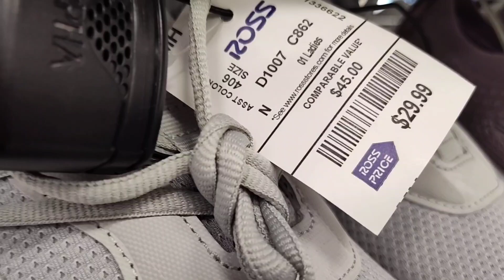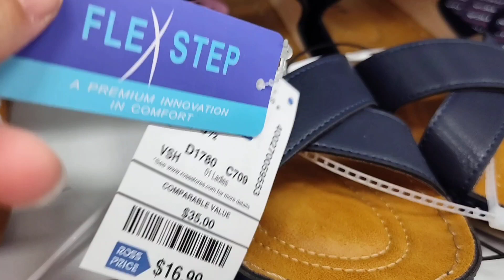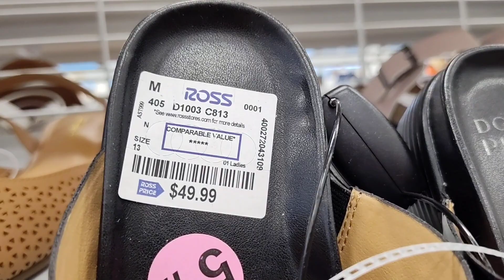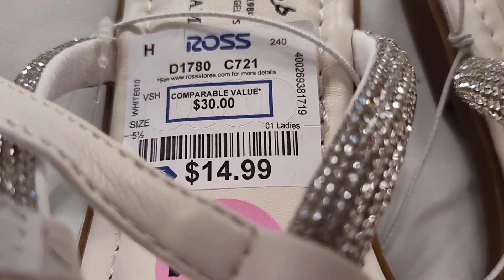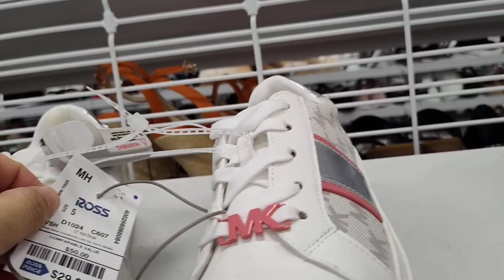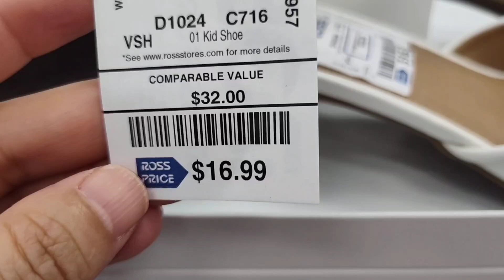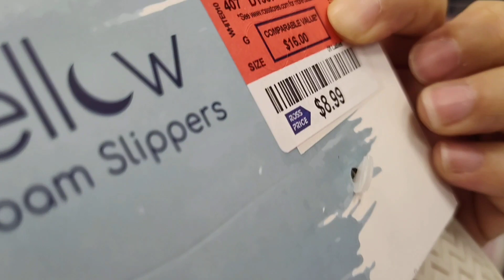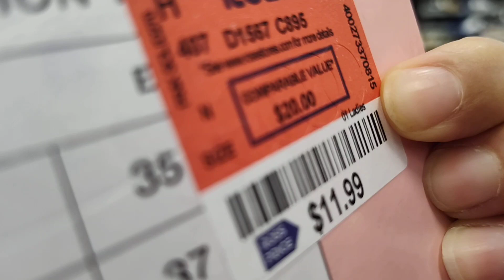OFERTAS INCREÍBLES EN ROSS 😍, ZAPATOS DE MARCA: MK, CALVIN KLEIN, GUESS, DKNY, ETC...!!